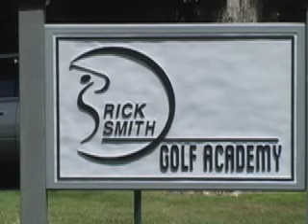Treetops Rick Smith Golf Academy - Michigan Golfer Television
Rick Smith, Henry Young and Jason Guss are the face of the Rick Smth Academy.  Rick Smith is one of the top 10 instructors in the country, Henry Young was voted the Michigan PGA instructor of the year and Jason Guss has been hailed as one of the top 20 golf instructors under the age of 20 in the U.S.   top treetops shows

This year, they are offering more junior golf and couples schools.  Jennie McCafferty reports on all the happenings at Treetops